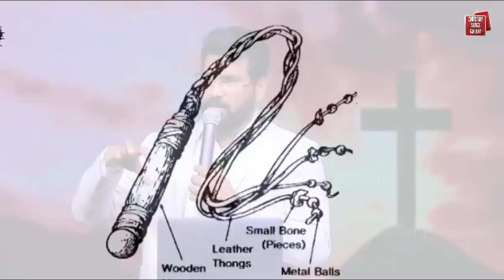Jesus 6th Word | Lord Jesus Christ 6th word on the cross in. telugu || by Paul Emmanuel